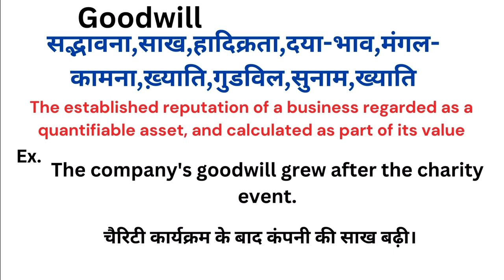Goodwill meaning in hindi | Goodwill ka matlab kya hota hai | Word meaning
Goodwill meaning in hindi
Goodwill ka matlab kya hota hai
english to hindi
word meaning
what is goodwill
Goodwill हिंदी अर्थ